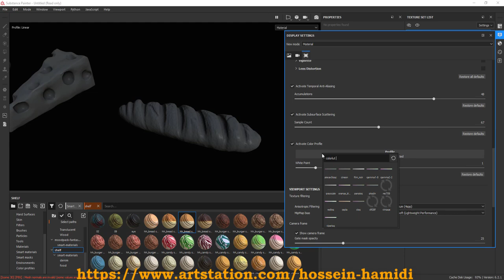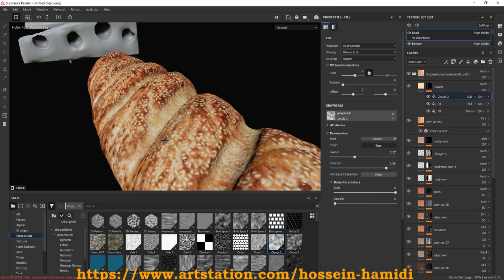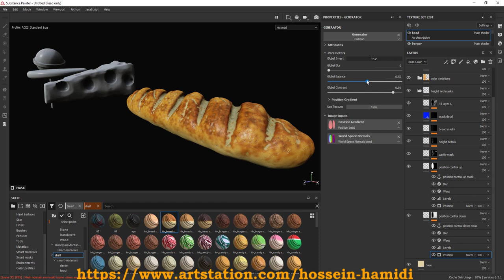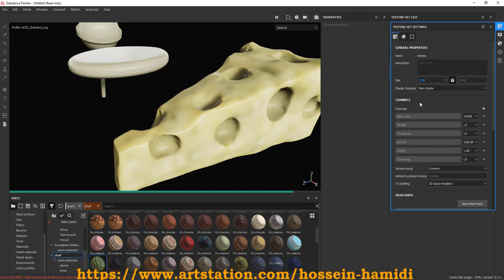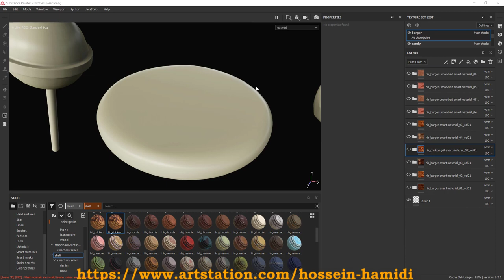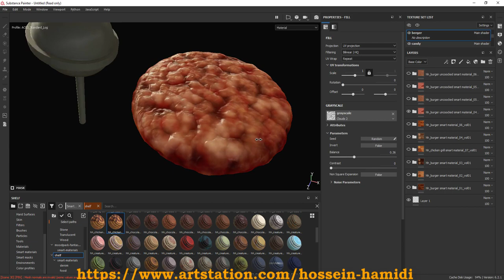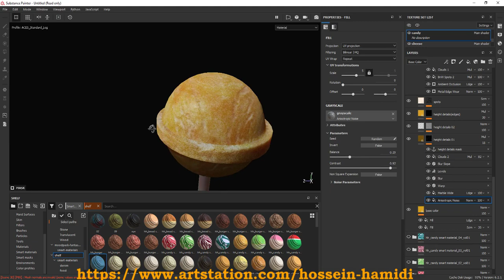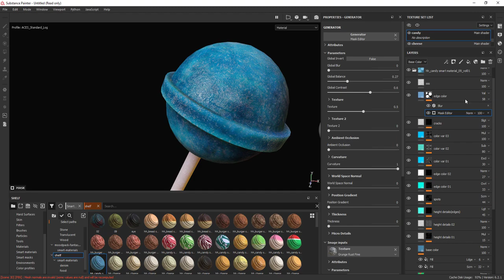food and candy smart materials for substance painter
Hi guys this is my new product
36 food and candy smart materials for substance painter vol.01
hope this materials can help you to get bettere result  and more detail on you projects
you can find them on my stores :